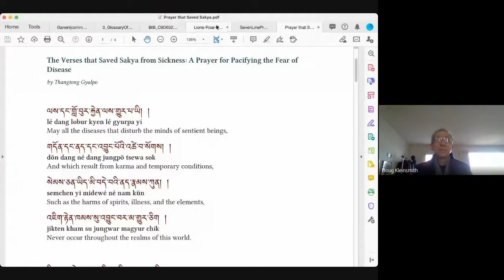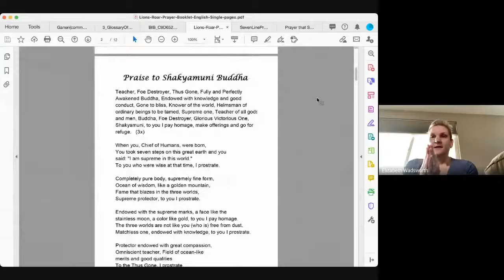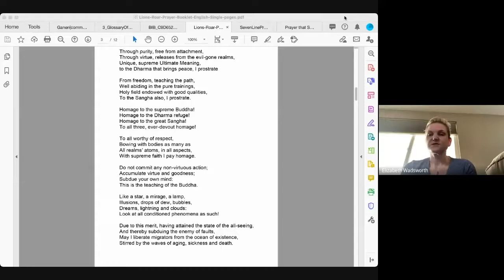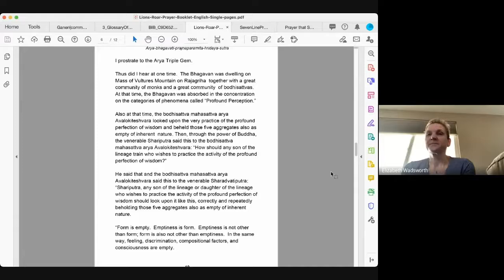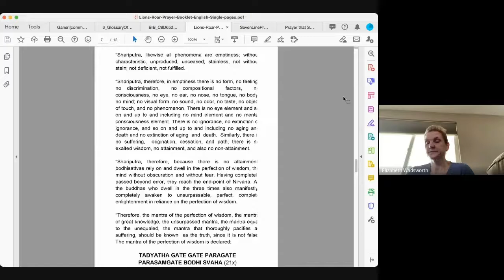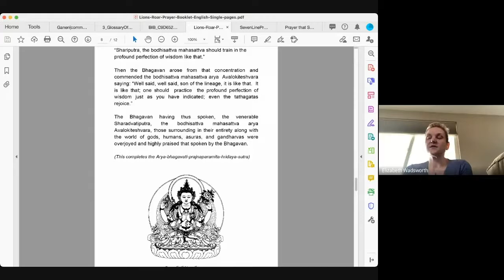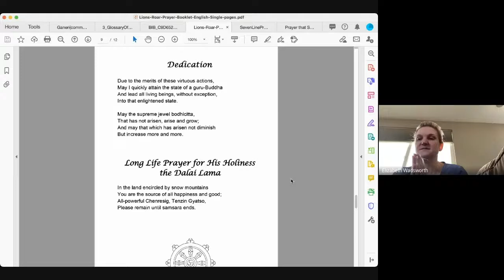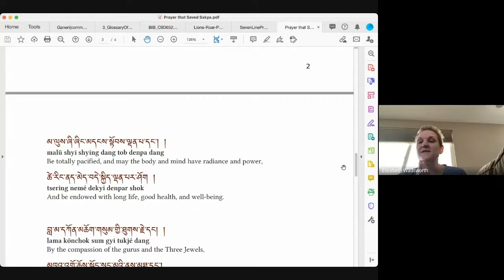Lion's Roar Sunday Service - December 27, 2020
Lama Yeshe Jinpa teaches on the twelve links of dependent origination, also known as the twelve nidanas. This overview is the first of a three part teaching.